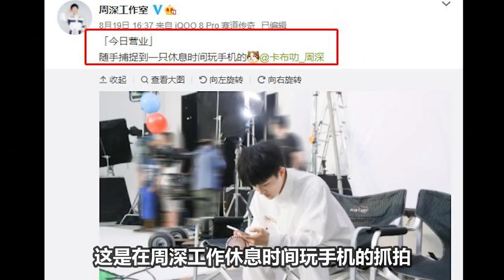《天赐的声音3》周深晒出“商务照”，保温杯暴露了人品，700万粉丝值得拥有。